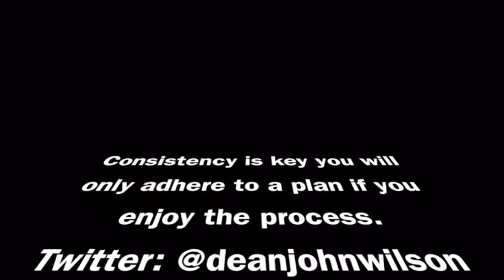Actor Dean John Wilson - Core and Bicep workout. Hydar Strength & Fitness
Hydar Strength & Fitness;

FB: Hydar Strength & Fitness